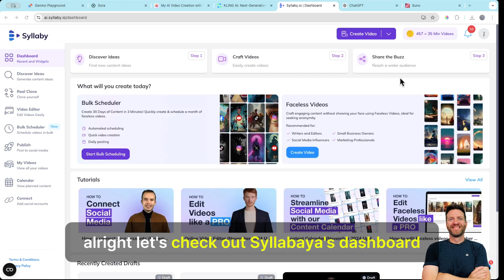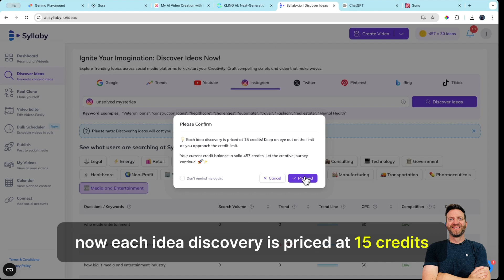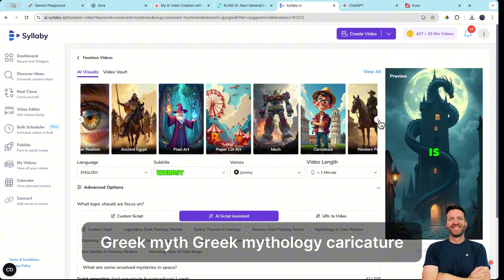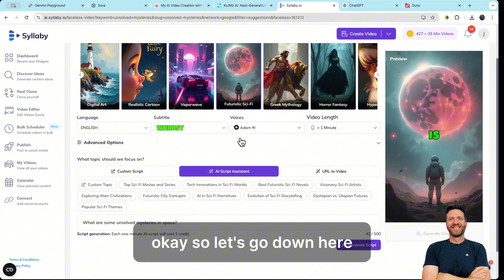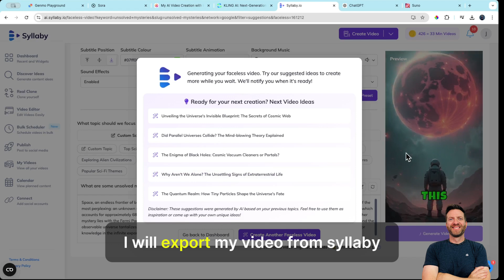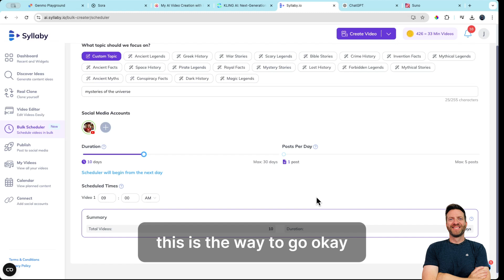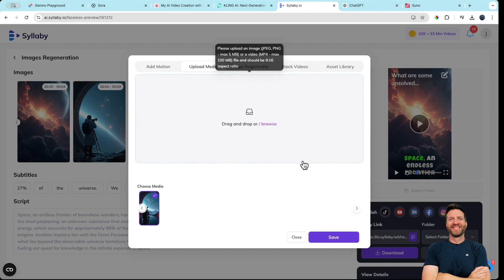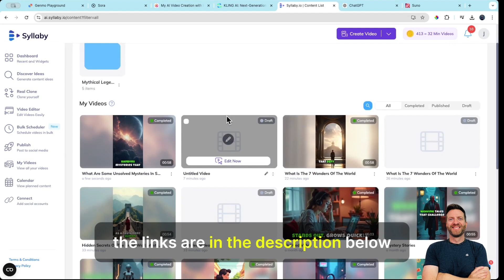You Won't Believe How EASY it is to Master Syllaby AI in 2025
In this video tutorial, I’ll show you how the ai video generator can help you turn ideas into viral video scripts faster than ever before! Whether you're a YouTube creator, TikTok star, or Instagram storyteller, Syllaby has the tools you need to hit your monetization milestones and beyond.

✨ What You’ll Learn:
✅ How to use Syllaby to create professional scripts in seconds.
✅ The latest updates, including multi-language support, visual planning tools, and trend analysis.
✅ Pro tips to level up your content, engage your audience, and save time!

💡 Why Syllaby?
Syllaby is revolutionizing the way creators plan, script, and produce content. From AI-generated scripts to on-screen visual planning, this platform is a game-changer for anyone looking to grow their online presence.

Join me as I explore Syllaby’s EPIC new features and show you how it’s helping creators like YOU crush their goals. Stick around to the end for pro tips that will take your content to the next level!

📱 Let’s Connect:
Follow me on for more tips and updates.